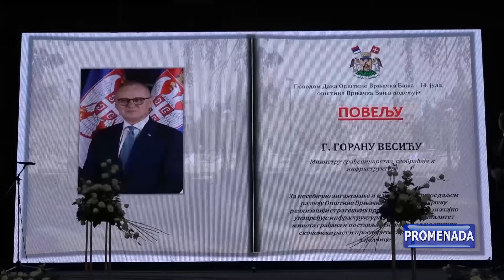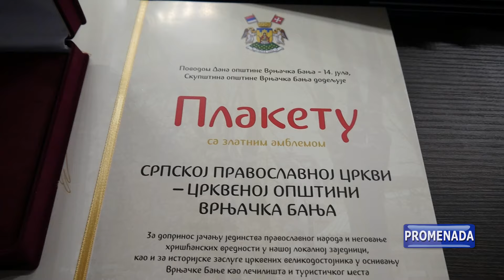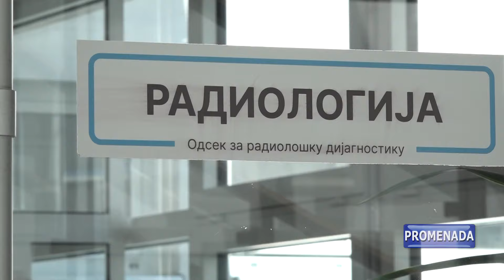PROMENADA 15.07.2024. PONEDELJAK